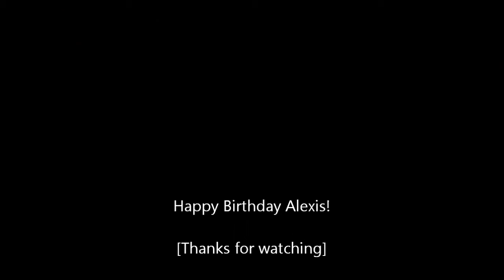Alexis turns 10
Happy Birthday Alexis